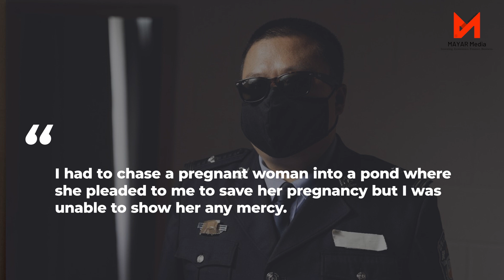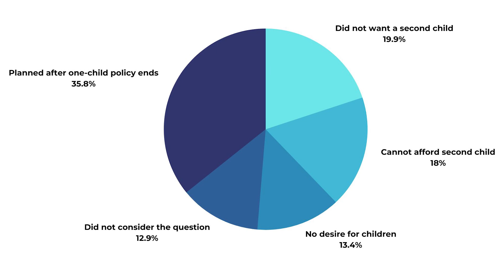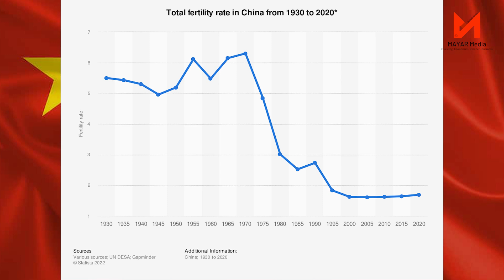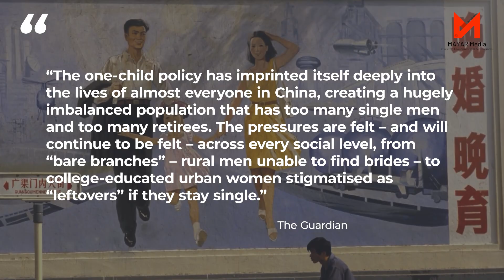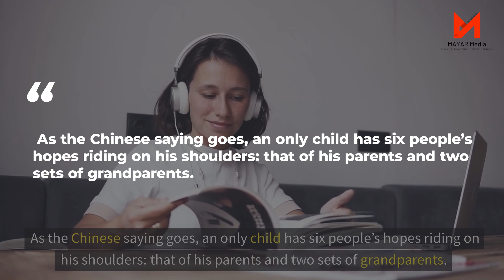Killed Babies & Suicidal Adults 💔😔 Disturbing Reality of China's One-Child Policy 40 Years On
In this video, we delve into the fascinating and complex topic of China's one-child policy and its far-reaching consequences. From its implementation in 1979 to its impact on China's economy, society, and demographics, we uncover the untold stories and explore the effects of this controversial policy.

Discover the Great Chinese Famine of 1959 to 1961, which became a catalyst for the implementation of China's one-child policy. Uncover the motivations behind this policy and its implications for the nation's resources and future food shortages.

Chapter 1: China's one-child policy is implemented
Explore the implementation of China's one-child policy in 1979 and the varying degrees of enforcement across the country. Uncover the drastic decline in China's birth rate over the years, shedding light on the policy's success in reducing fertility rates but also revealing its dark side with forced abortions, sterilizations, and the negative impact on gender balance.

Chapter 2: China's one-child policy is rescinded
Learn about the gradual relaxation of the one-child policy in recent years and its impact on China's fertility rates. Witness the challenges faced by the only children, who now bear the responsibility of supporting an aging population. Discover the economic and social implications of Beijing's shift towards boosting birth rates, including the consideration of fines and punishments.

Chapter 3: The demographic impact of China's one-child policy
Uncover the significant demographic consequences of the one-child policy, such as China's rapidly aging population. Understand how this shift affects China's workforce, social structure, labor supply, healthcare costs, and pension system. Realize the strain it puts on China's economy and the sustainability of its healthcare and pension systems.

Chapter 4: The economic impact of China's one-child policy
Witness the economic repercussions of China's shrinking workforce and aging population. Discover how reduced family size and rising dependency ratios impact household consumption, savings, wages, productivity, and overall economic growth. Gain insights into the challenges China faces in sustaining its economic miracle.

Chapter 5: The social impact of China's one-child policy
Delve into the social implications of the one-child policy on Chinese society. Understand the phenomenon of "little emperors" and their upbringing as the sole focus of their families' attention. Discover the impact on children's behavior, relationships, and mental health, along with rising divorce rates and the pressure to succeed placed on single children.

China's one-child policy has left an indelible mark on its economy, society, and demographics. Join us on this thought-provoking journey as we explore the consequences of this policy and its lasting effects on China's future.

00:00 Introduction
01:15 China's one-child policy is implemented
02:15 China's one-child policy is rescinded
05:11 The demographic impact of China's one-child policy
06:49 The economic impact of China's one-child policy
07:32 The social impact of China's one-child policy